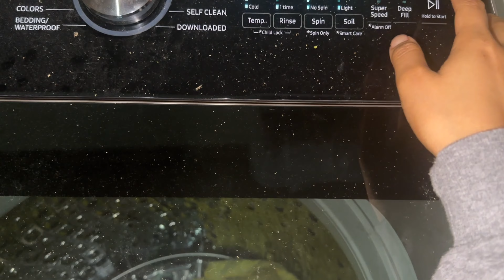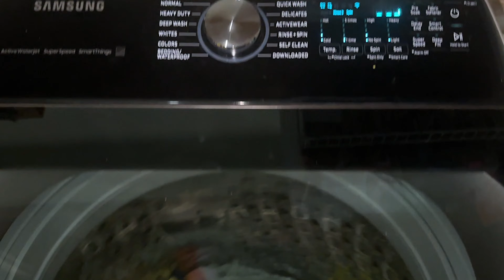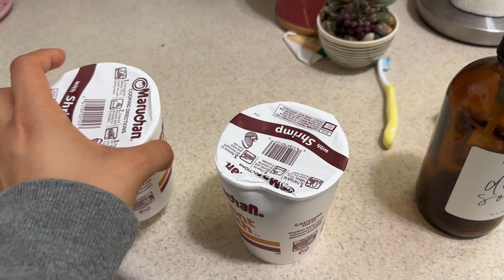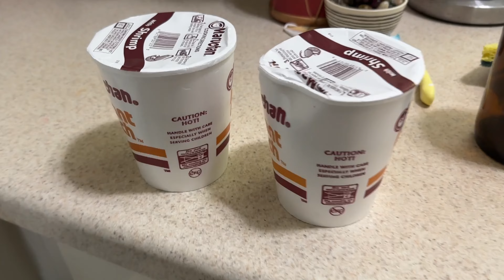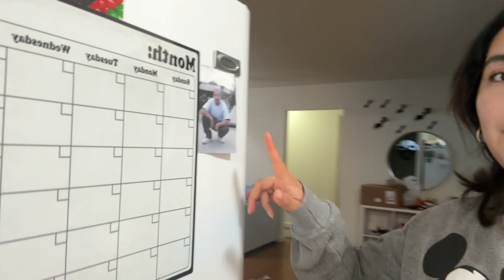Dia Sabado, Disney Haul 🎅🏻